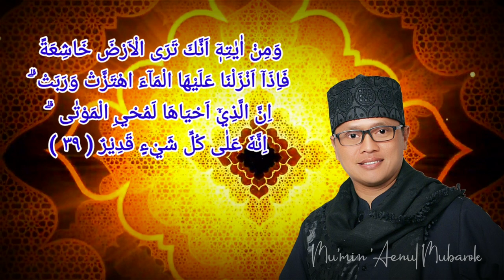tilawah alquran mumin ainul mubarok variasi formal mtq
rekaman setelah menjurai mtq internasional 2009 ( lagu formal cocok buat mtq disetiap masa ) semoga bermanfaat amiin.